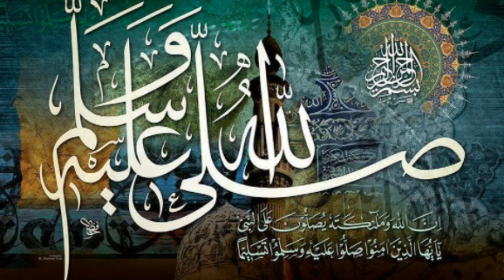Rahasia Dahsyat Sholawat - Habib Husein Bin Toha Baagil Tuban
Segala do'a akan cepat terkabung dengan diawali dan di akhiri dengan sholaeat